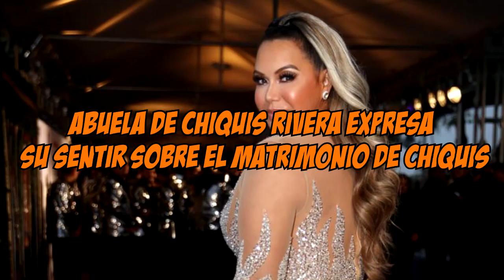ABUELA DE CHIQUIS RIVERA expresa su sentir sobre el MATRIMONIO DE CHIQUIS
GOSSIP TEEN